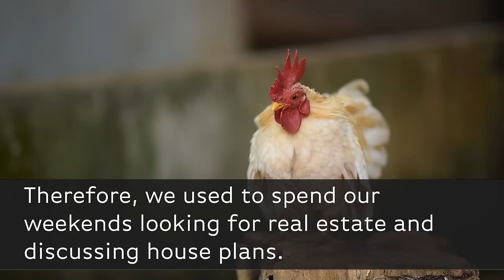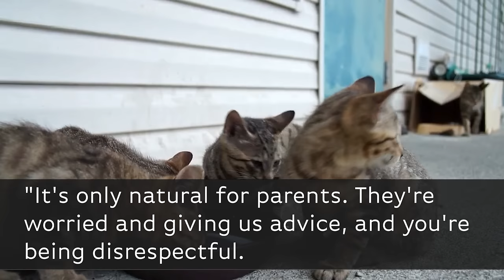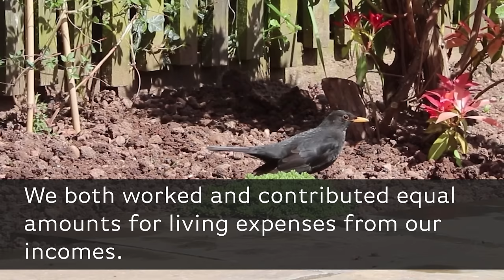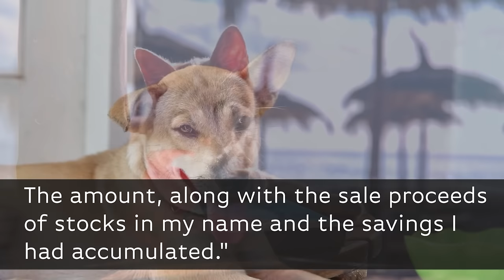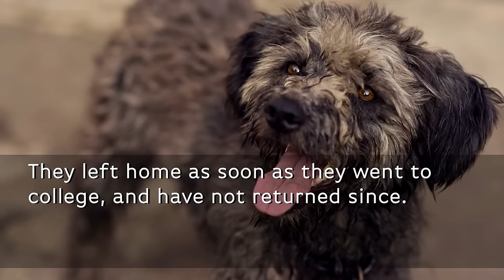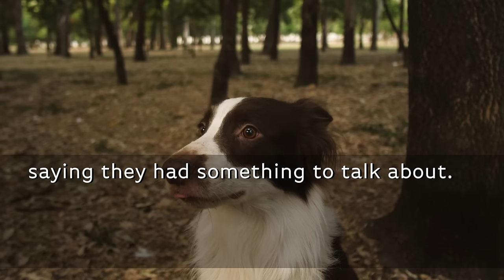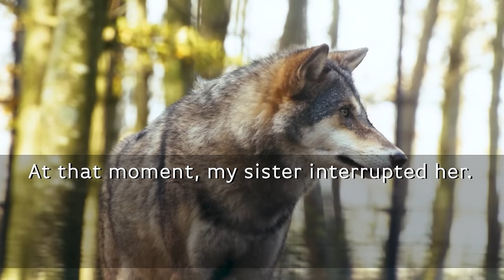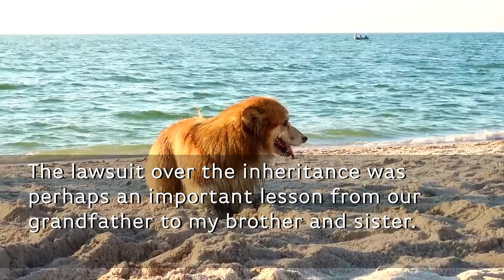My in-laws suddenly showed up with a truck loaded with luggage and said," We'll live together."